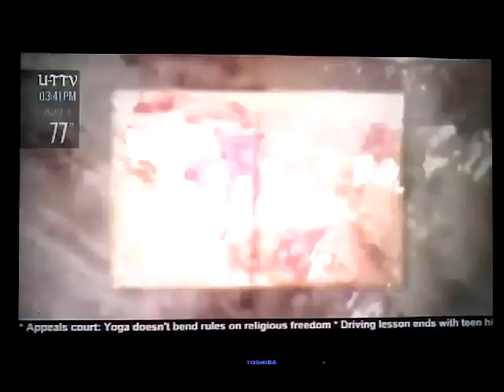UT TV Feature Separate Stories (Part 185)